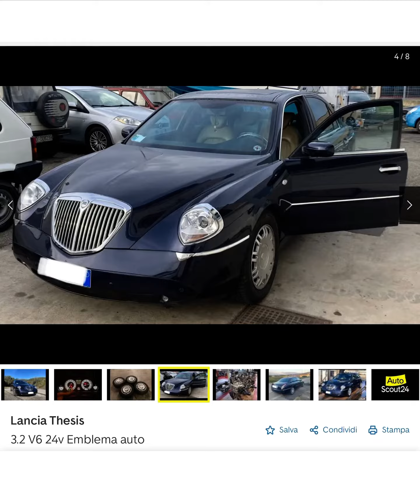Quotazione Lancia Thesis classe é eleganza veramente conviene la 2.0 20V del famoso INFLUENCER